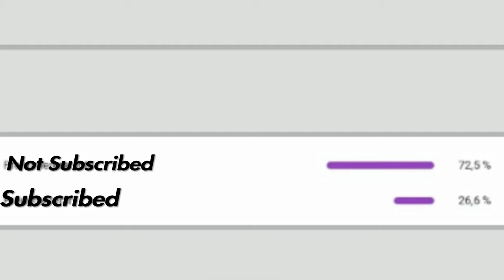MY FIRST GAME OF FALL GUYS : ULTIMATE KNOCKOUT